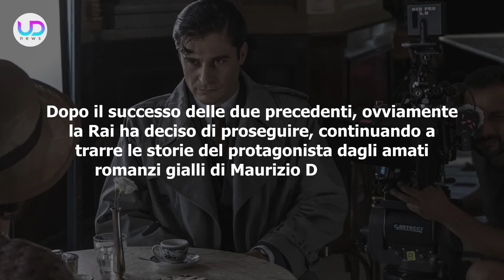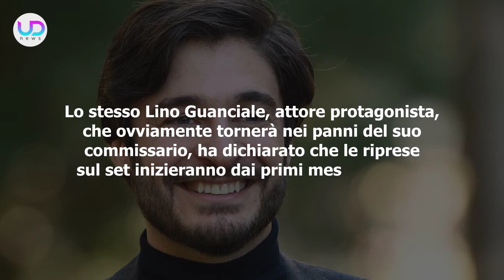Il Commissario Ricciardi 3: Tutto Sulla Nuova Stagione Della Fiction Rai!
Il Commissario Ricciardi 3: torneranno le storie del commissario interpretato da Lino Guanciale. Ecco tutto quello che sappiamo finora sulla trama, il cast e su quando vedremo la fiction Rai!

Ecco la trama della terza stagione della fiction: Il Commissario Ricciardi.